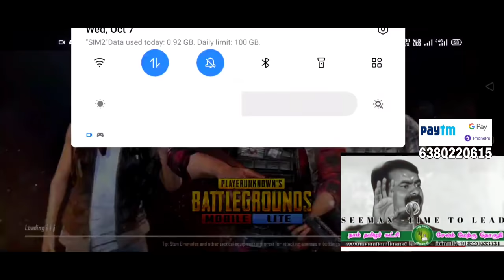PUBG LITE CONQUERER PUSH DUO VS SQUAD GAMEPLAY TAMIL||PLTPUBG@pubglitetamizha2417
CONTROL:2FINGAR

VIDEO EDITING APP:KINE MASTER

 MY PUBG GAMEPLAY METHOD:JUST IS A GAME (VILAIYATTA VILAIYATTA VILANDAA POTHUM). LIVE STREAMING KU HELP PANNA MUDICHAVANGA VIDEO LA IRUKKA G-(PAY&PAYTM)=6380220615 KU HELP PANNUGA.